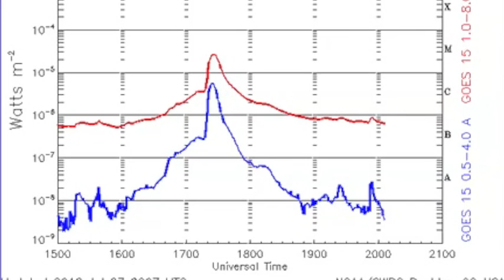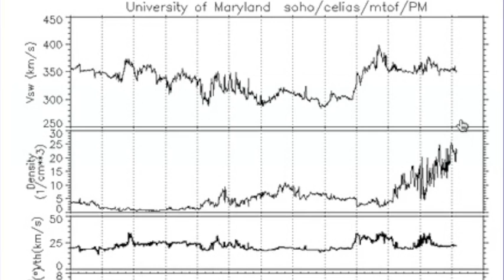2MIN News July 28, 2012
China: Xinhua, China.org, Chinadaily
Russia: Ria Novosti
Israel: Jerusalem Post, Israel National News, Haaretz
M/E: ArabNews, AlJazeera